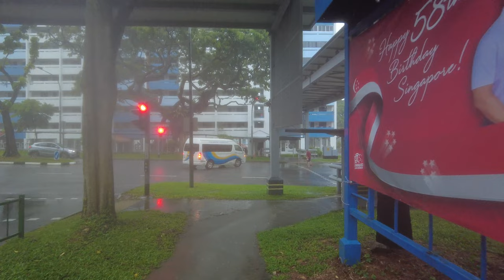1 HOUR WALKING TOUR IN EXTREME RAIN : Nostalgic Singapore HDB Telok Blangah Heights : RAIN UMBRELLA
Telok Blangah (Chinese: 直落布兰雅, Tamil: தெலுக் பிளாங்கா) is a subzone region and housing estate located in the area behind Keppel Harbour in Bukit Merah, Singapore. Teluk Blanga is the district between Pasir Panjang and Tanjong Pagar.

The region is named after the bay. Telok Blangah (Jawi: تلوق بلڠه) is a Malay compound of blanga "a type of cooking pot" and telok "bay" and so literally means "cooking pot bay", so named on account of its shape.

In the olden maps, Telok Blangah's name spelling was written as Teluk Blanga, Teluk Belanga and Teluk Blangah.

Teluk Blanga is known as sit lat mng in Hokkien, meaning "Singapore gate" or "north west gate".

Historically, this area is as old as the thirteenth century city of Temasek. The area is rich with Malay aristocratic history of past royal events. According to the Malay Annals, Sang Nila Utama's boat ran into a storm and he threw everything overboard, including his crown before landing just off Telok Blangah beach.

The area gained prominence again during the British period when Sir Stamford Raffles in 1823 assigned Temenggong Abdul Rahman (died 1825) and his followers 200 acres (0.81 km2) of land for their residence and a cemetery. The area flourished under Temenggong Abdul Rahman because of his monopoly over the gutta percha trade.

Temenggong Abdul Rahman's eldest son, Tun Haji Abdullah, informally took over as Temenggong of Johor after his death in 1825, followed by his second son Daeng Ibrahim informally in 1833 and officially on 19 August 1841.

In 1845, Telok Blangah Hill (Malay: Bukit Telok Blangah) was renamed to Mount Faber after Captain Charles Edward Faber.

Following Temenggong Daeng Ibrahim’s death in 1862, his first son Temenggong Abu Bakar succeed him and moved his Istana to Tyersall. In 1885, when Maharaja Abu Bakar became the Sultan of Johor, he moved to Johor Bahru.

The former royal audience hall (now a mosque, Masjid Temenggong Daeng Ibrahim) and the Johor Royal Mausoleum still remain today at Telok Blangah Road, near VivoCity and Sentosa Gateway. The last to be buried was Ungku Modh. Khalif (or Khalid), the younger brother of Sultan Abu Bakar in 1900.

Another Malay royal cemetery and shrine nearby is Keramat Bukit Kasita at Bukit Purmei, which is the final resting place of the Riau-Lingga Royal Family, a split of the Johor Royal Family.[1]

Telok Blangah Road was officially named in 1907. The sacred shrine of Puteri Raden Mas Ayu, a sixteenth-century Javanese princess, is located at Mount Faber Road, near the junction with Telok Blangah Road.

There are several century-old Chinese temples constructed to meet the spiritual and social needs of the Chinese immigrants who settled in the area around Telok Blangah in the late 1800s. Ban Siew San Kuan Imm Tong (萬壽山觀音堂) and Koon Seng Ting (堃成堂) were built in 1880 and managed to weather through more than 100 years at the same location. Both temples were proposed for conservation under the Draft Master Plan 2013 by Urban Redevelopment Authority. Another prominent old temple in the area will be Telok Blangah Ting Kong Beo (直落布蘭雅天公廟) which was built in 1923 or earlier.

The carbon footprint generated by this YouTube channel is offset through Ecologi, an organisation dedicated to planting 10 billion trees.